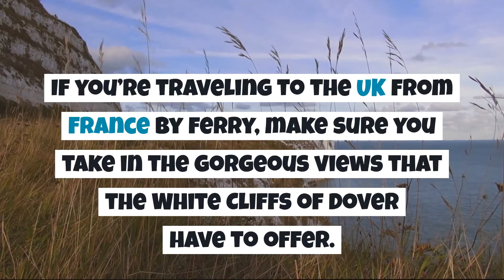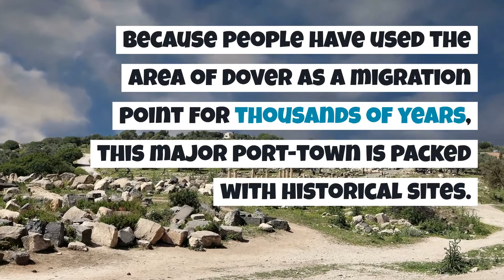Dover England The Gateway of England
Dover is packed full of English history—even back to ancient and medieval times and through numerous wars. Not only is it a primary port for traffic between the United Kingdom and continental Europe, but it has also been the forefront of invasions and wars for thousands of years. At one point, the whole town was even burned to the ground by William the Conqueror before he built up the famous Castle of Dover.

Seeing the White Cliffs of Dover from my cruise ship was spectacular and will be something I’ll always remember about my trip to England.

The Target 53 Countries in 8 Months!